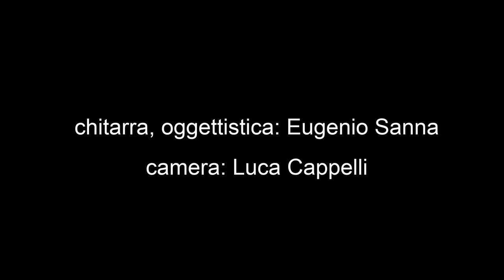Eugenio Sanna/Solo/ Impro 3/ Genius Loci/ Piazza Delle Gondole/ Pisa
Questo è il terzo video dedicato al Genius Loci di alcuni luoghi particolari della città di Pisa (Italia). In questa antichissima piazza e in cui nell'antichità, un tempo, c'era un canale, ora nascono dei fiori di loto. La musica totalmente improvvisata è suonata proprio a ridosso di questo canale. Il video è stato girato dal videomaker sensibile e attento, Luca Cappelli.

This is the third video dedicated to the Genius Loci of some particular places in the city of Pisa (Italy). In this very ancient square, where in ancient times there was once a canal, lotus flowers now grow. The totally improvised music is played right next to this channel. The video was shot by the very sensitive and attentive videomaker, Luca Cappelli.